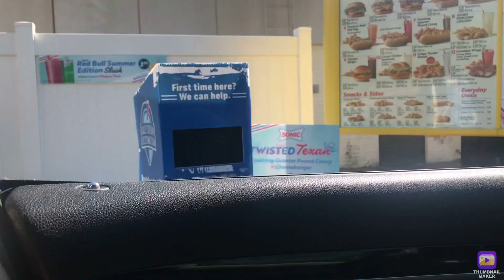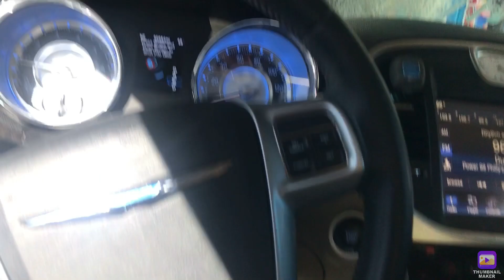FUN DAY WITH DA GOD BABY